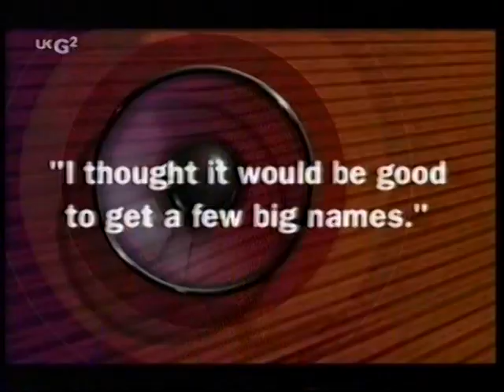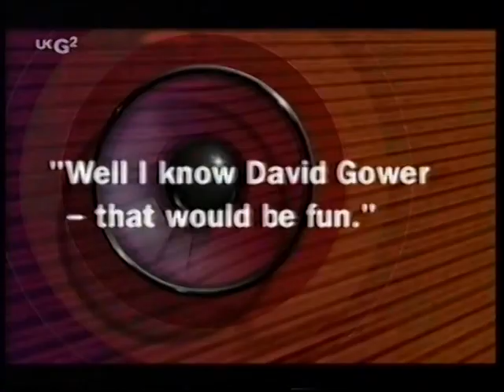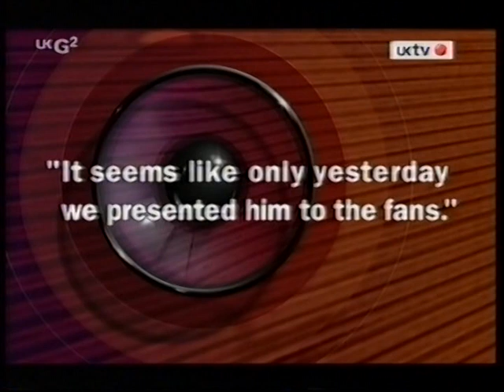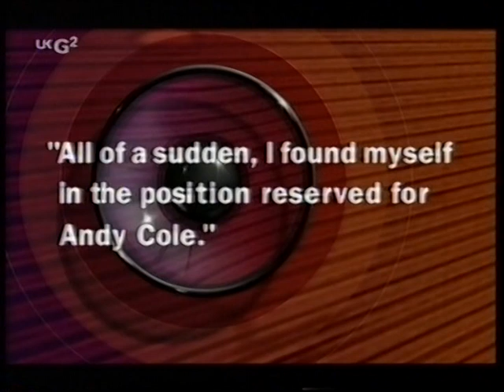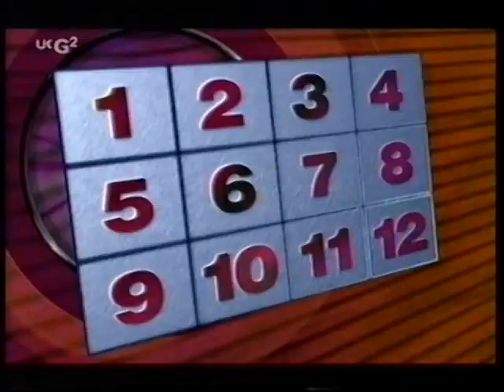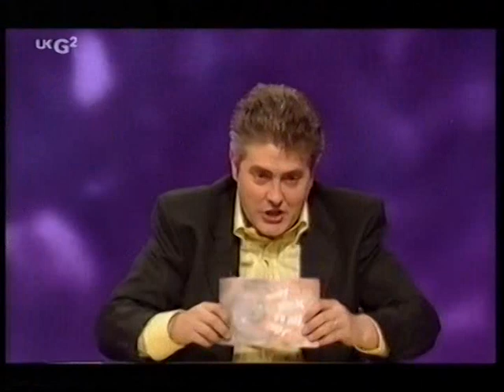They Think It's All Over: Series 11 Episode 1 TTIAO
First episode of series 11 featuring guests Stan Collymore and Mark James. Thanks to Cojimar Monster